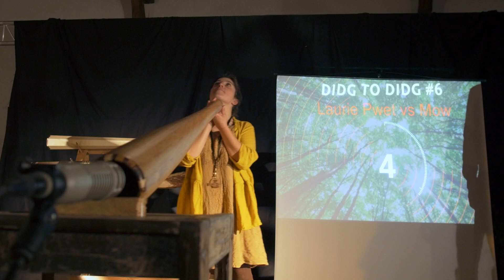Didg2didG - Finale Laurie Pwet vs Mow